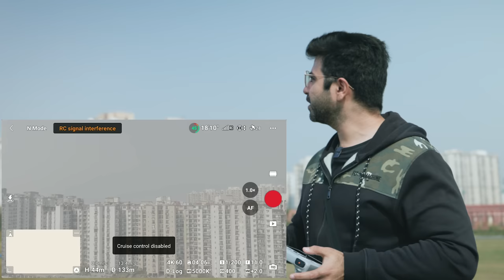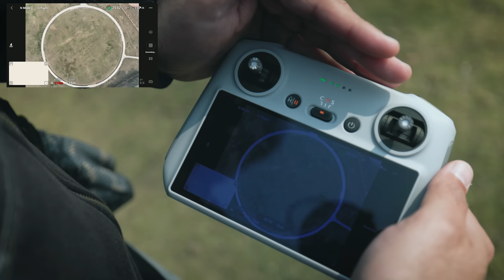DJI Mavic 3 Classic | Perfect Drone for Creators?